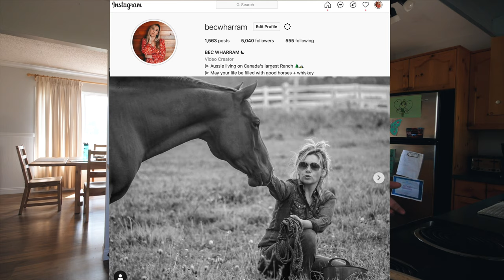Fishing in British Columbia, Canada | Our life in July 2021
Welcome back to life on the Ranch, guys! In this video, we share Tilly's birthday fishing trip in the Okanagan British Columbia- Canada!

- COMING SOON!
Hit the YouTube 'thanks' button below the video!

Come and check out our home on Canada’s largest cattle Ranch! We can’t believe how closely the fireplace and kitchen resemble the Ranch house on CBC’s tv show, ‘Heartland!’

✵ FURNITURE + DECOR SHOWN IN THIS VIDEO: ✵
🖤DINING ROOM: 🖤
⋆ Flowers on table from Ikea. Similar ones
⋆ Vase on dining table from Ikea. Similar one
⋆ Dining table from Ikea
⋆ Water cooler
⋆ Red placemats from Canadian superstore Similar ones
⋆ Brown leather round coasters

⋆ Cowhide rug from Ikea

🖤KITCHEN:🖤

⋆ Coffee pot
⋆ Mason jar soap dispenser
⋆ Toaster similar
⋆ Knife set
⋆ Chopping board
⋆ Wooden fruit bowls similar
⋆ Paint horse decoration: They don’t make the same one but here’s one similar

🖤LAUNDRY + BATHROOM:🖤
⋆ Laundry basket: From Homesense
⋆ Freezer: Costco- Danby
⋆ Dog beds: Walmart

🖤TILLY’S BEDROOM:🖤
⋆ Bed’s from IKEA

🖤BATHROOM:🖤
⋆ Shower curtain from Bed, Bath + Beyond. Here’s one similar
⋆ Bath mat and toilet mat set
⋆ Makeup mirror we got from IKEA. Here’s one similar
⋆ Black toothbrush holder and soap set

🖤OUTSIDE:🖤
⋆ Kid’s picnic table
⋆ Hummingbird feeder
⋆ Wooden bird feeders from Dollarama
⋆ Dog crates: Pet Stock store
⋒ Let's GET SOCIAL:

We only recommend what we use and love! Thanks for supporting us!
⋆ Vlog camera: Panasonic GH5
⋆ The lens we use for most vlogs
⋆ The lens we use for vlogging as well as landscape photography
⋆ Wildlife zoom lens
⋆ Tripod Large
⋆ Tripod Small for vlogging
⋆ Hard-drives for storage 2TB
⋆ Hard-drives for storage 4TB
⋆ Samsung ear-buds
⋆ GH5 camera SD card
⋆ Drone SD card
⋆ Camera/drone bag
⋆ SD card storage
⋆ ND filters for Mavic Pro 2 Drone